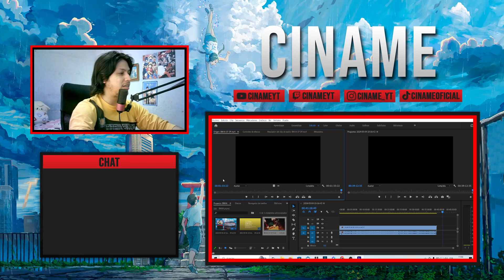BOKU NO HERO ACADEMIA SEASON 7 OPENING REACCIÓN Y ANÁLISIS